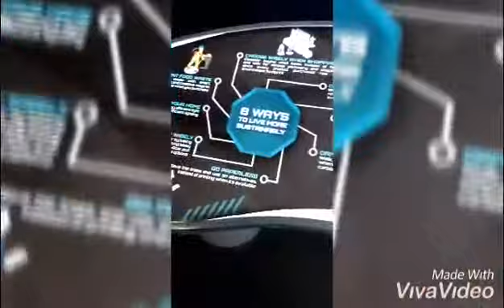Aquaria klcc Kuala Lumpur Malaysia part 5🥳